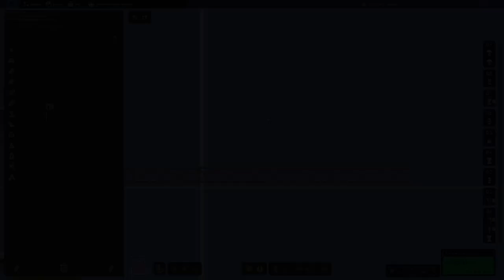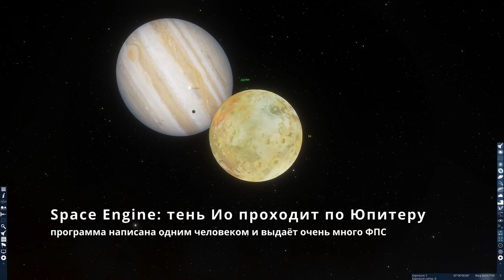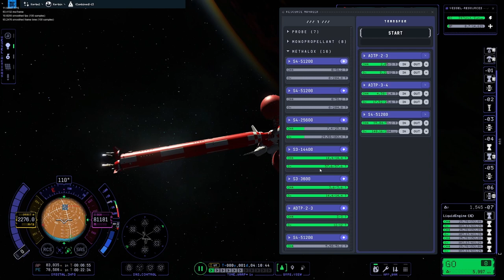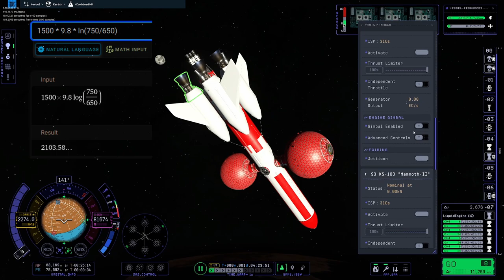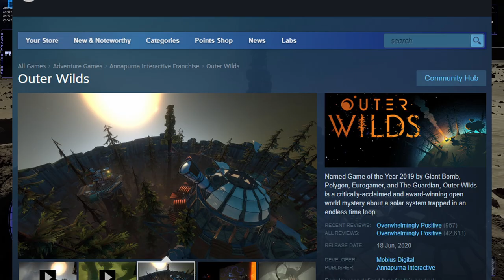KSP 2: День космонавтики на спутнике Джула. Внезапная находка на Тайло.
Не покупайте ранний доступ, видео срежиссировано и ускорено, не отражает всех багов и тормозов игры.
Зонд исследует спутники Джула. По результатам разведки Валентина и Джеб вылетают на Тайло и внезапно находят там аномалию.